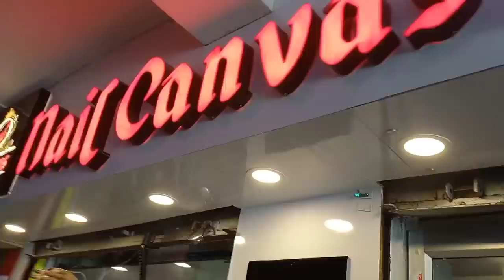Hair cutting bengali vlog || Hair trimming benefits || Jhilam Gupta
This video talks about the benefits of having regular haircuts and trimming sessions.
The video is shot at Nail Canvas, a salon that ensures good haircuts, nail art and offers many other beautycare services.

hair cutting
hair cutting for girls
hair cutting for boys
hair cutting boys
haircut
hair care
hair cut style of girls
hair cutting bengali video
hair cutting benefits
hair cutting bengali vlog
hair trimming benefits